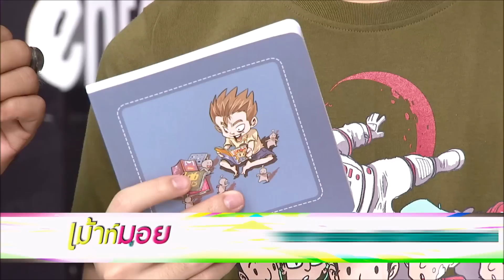“เฟม” ชวนร่วมงานสัปดาห์หนังสือแห่งชาติ ครั้งที่ 44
เม้าท์มอยซอยเก้า :  “เฟม” ชวนร่วมงานสัปดาห์หนังสือแห่งชาติ ครั้งที่ 44